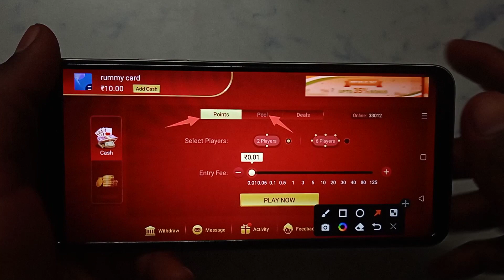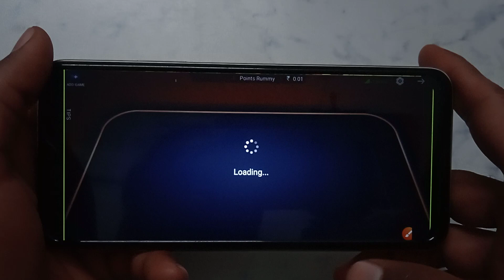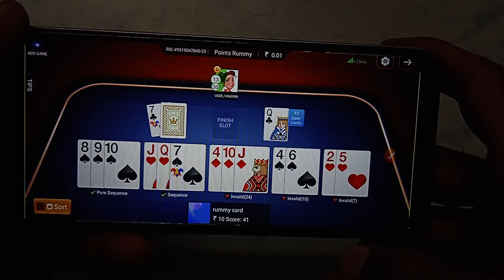How to gameplay in Indifun Rummy Card | best gameplay | live gameplay